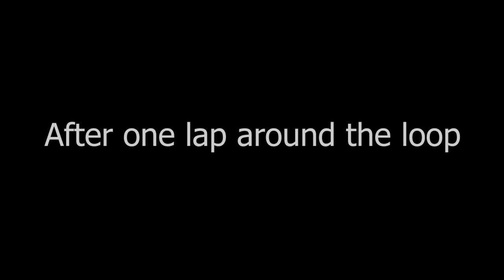Rap Battling A Famous Racer (VRChat #258)